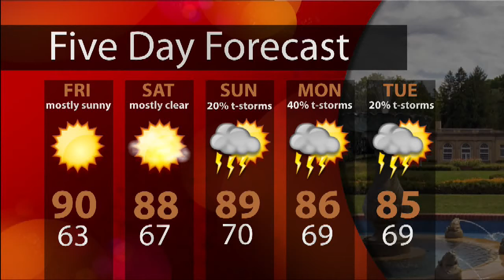WTIU Newsbreak, August 22, 2012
WTIU's Shameka Neely reports on some concerns in the statehouse over child welfare, a Bloomfield boy being selected as Indiana's ambassador for the Children's Miracle Network, as well as IU football preparing for its upcoming season.